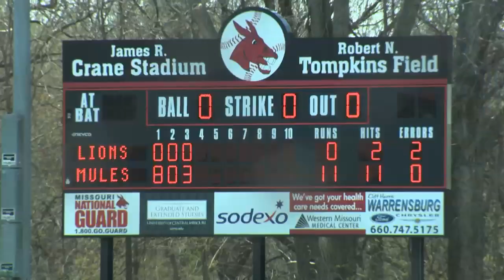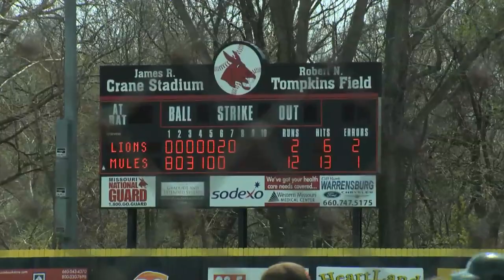Mules' Baseball vs MSSU Highlights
Sunday, April 14, 2013 - Game one highlights at Crane Stadium - Tompkins field